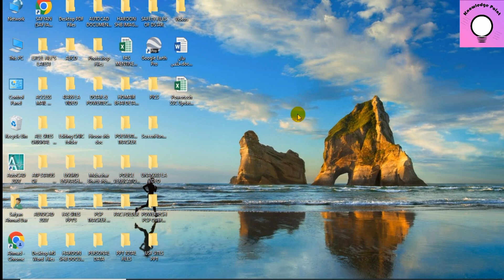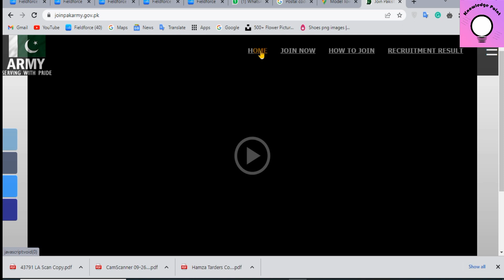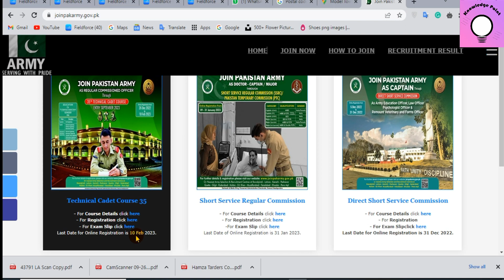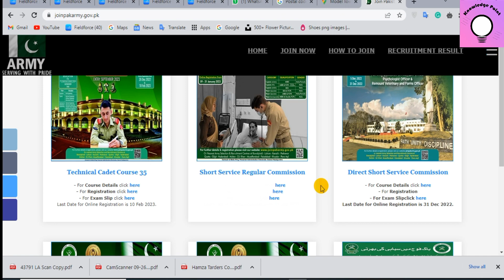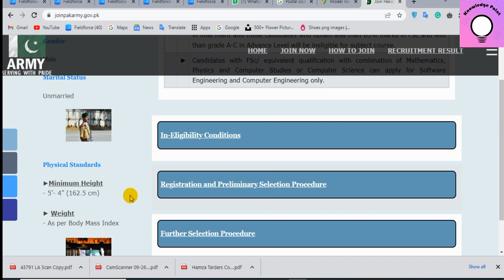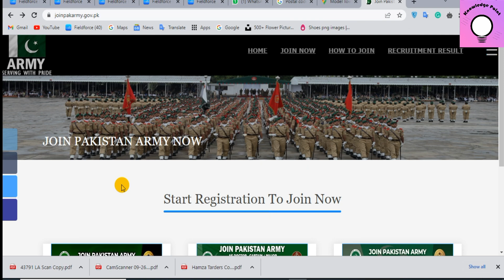How to Join Pak Army